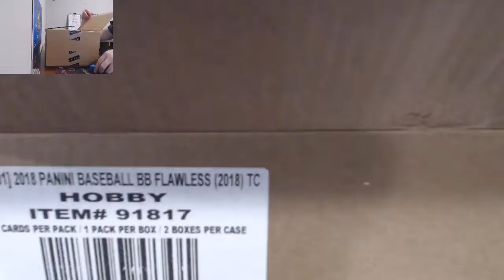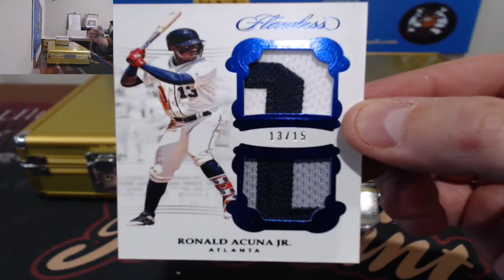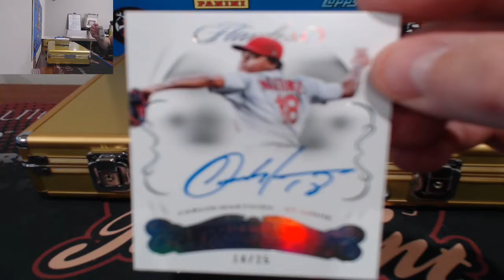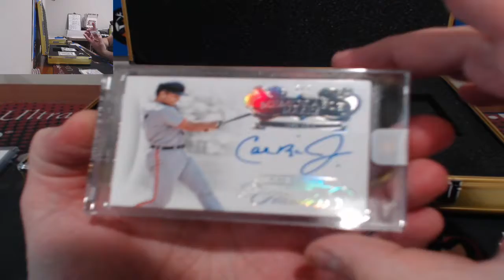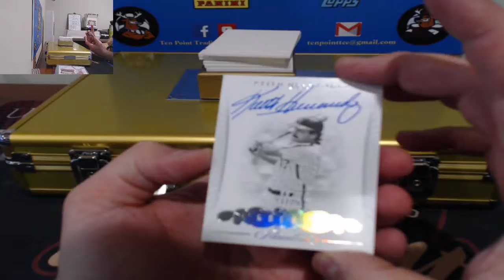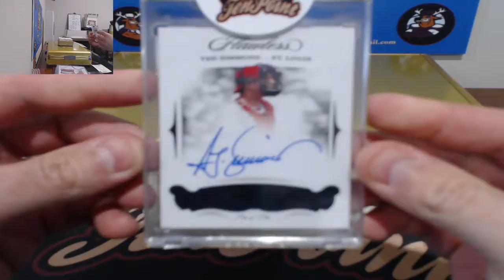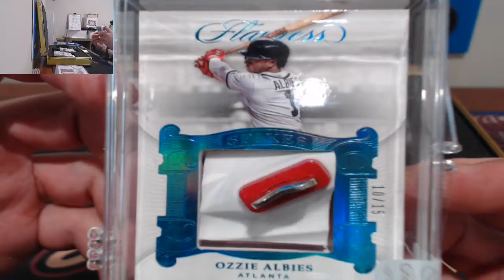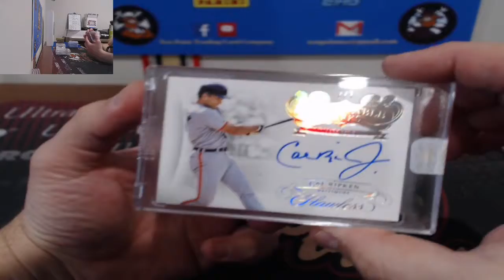9 Feb 2019 - 2018 Flawless Baseball Full Case #1